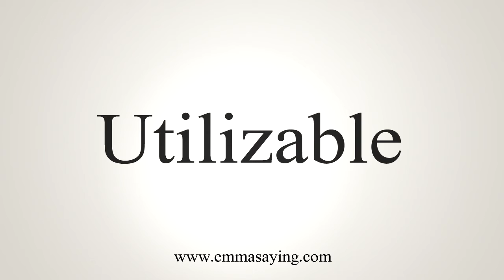How To Say Utilizable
Learn how to say Utilizable with EmmaSaying free pronunciation tutorials.